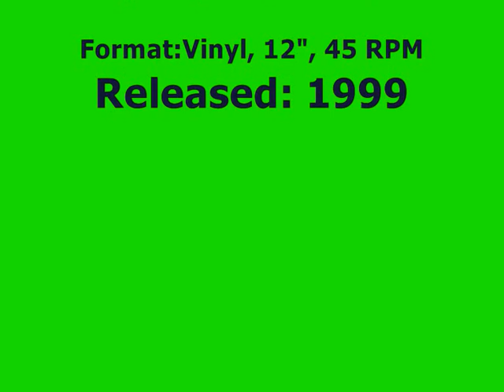Consilio - Take My Heart (Airplay Mix) (1999)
CARA: A2

Take My Heart (Airplay Mix) 03:44s